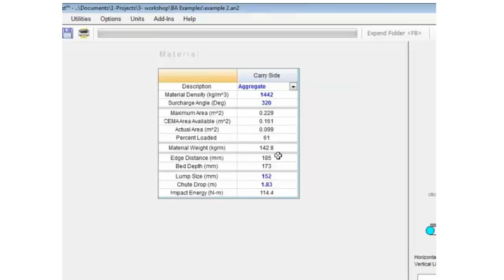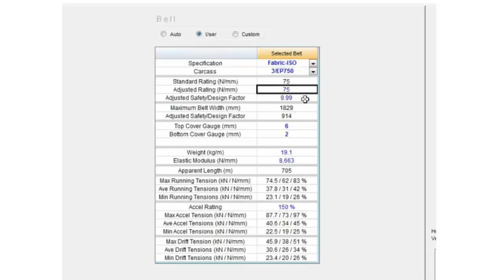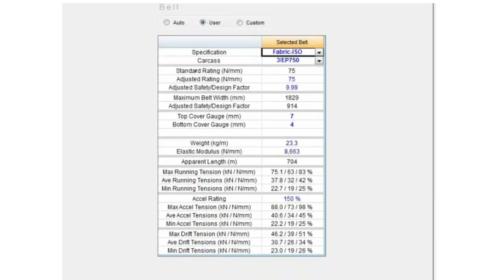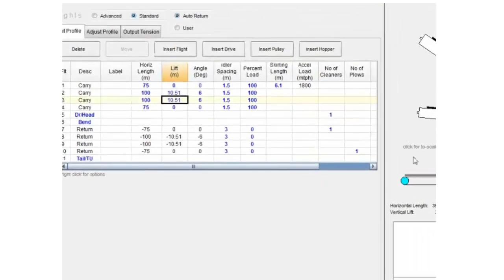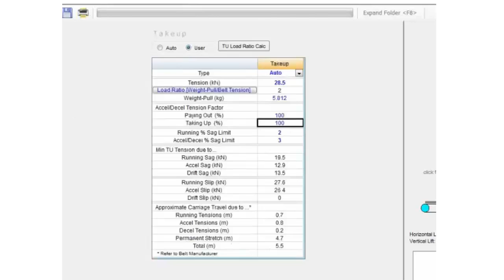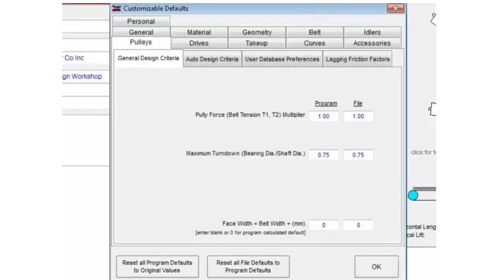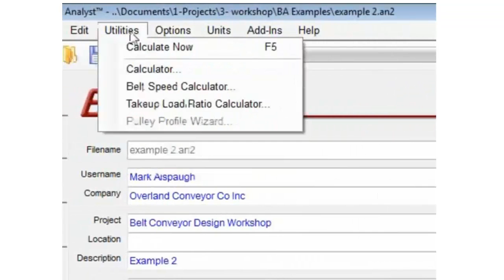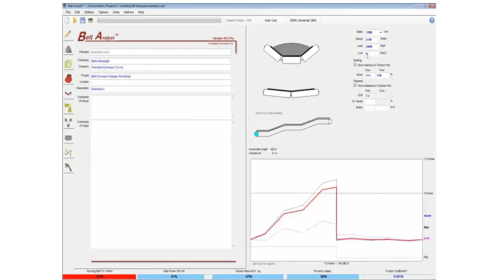Getting Started- Part 2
New user orientation, Part 2